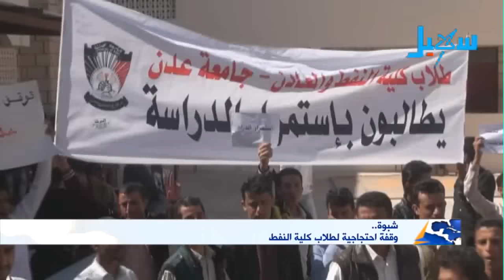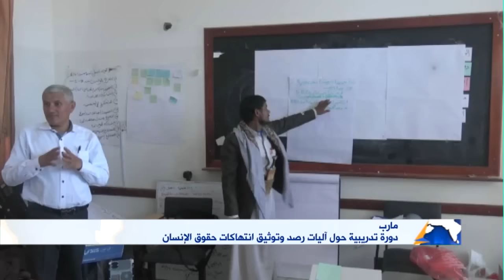الاخبار | التاسعة مساءً (14-11-2016)